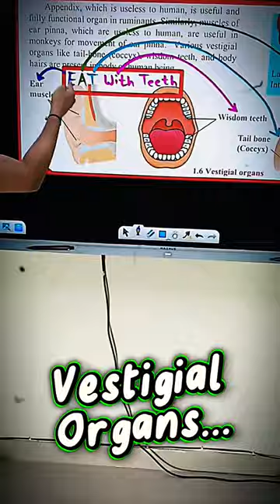Vestigial Organs in Humans Chapter 1 Heredity and Evolution Class 10th SSC STD 10